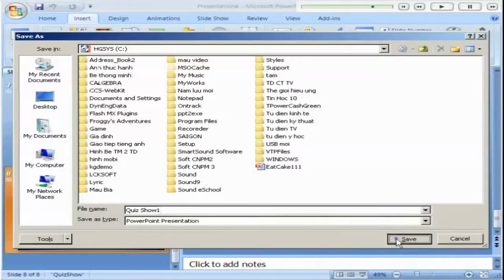Tự học PowerPoint. Bài 5 Lưu một tập tin trình diễn trong PowerPoint